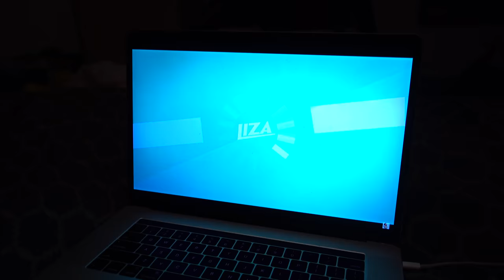INSTAGRAM BEACH PARTY!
DAY 1602 // 26th June 2018 // Los Angeles, California

Go Follow…

Music wanted!!

My gear